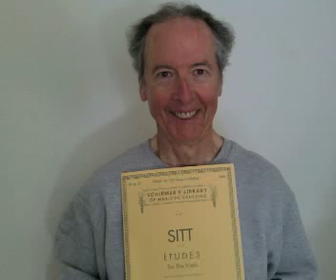Hans Sitt Violin Etude #21 op. 32 2nd position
Bernard Chevalier recorded 2019